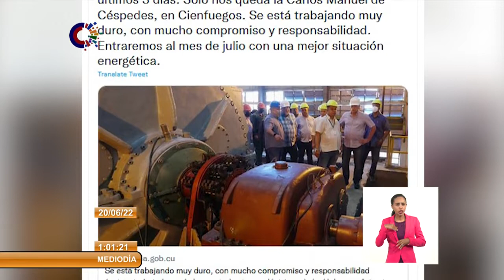Destaca Díaz-Canel esfuerzo de trabajadores por recuperar las capacidades de generación en Cuba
En las últimas 72 horas, el Primer Secretario del Comité Central del Partido y Presidente de Cuba, Miguel Díaz-Canel Bermúdez, recorrió 7 centrales termoeléctricas del país y pudo apreciar cuánto se trabaja en cada una de ellas, con compromiso y responsabilidad. El jefe de estado lo reflejó así en su cuenta en Twitter, donde destacó el esfuerzo colosal que se realiza y el avance en la estrategia de recuperación del SistemaElectroenergéticoNacional.